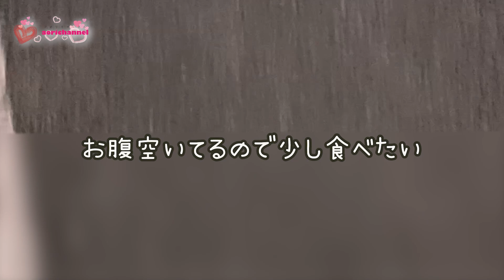ヤバい！間に合わない！？Youtubeライブがあるのに部活が終わらない！？果たして間に合うのか！？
今日の夜は月一必ずやっているYou Tubeライブ配信の日
文化祭前で部活が遅くまで練習しているので変える時間がギリギリ？？
果たして間に合うのか？？お楽しみに！